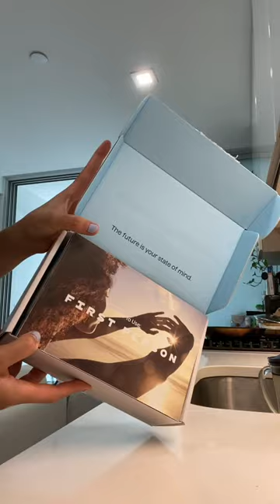nycvlog introvert introvertdiaries nycapartment grwm dayinmylife discover